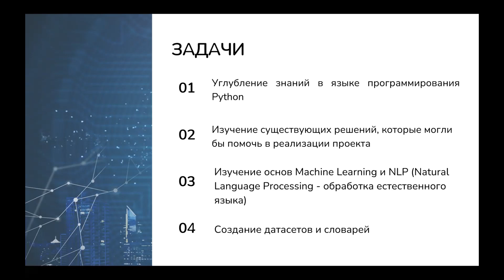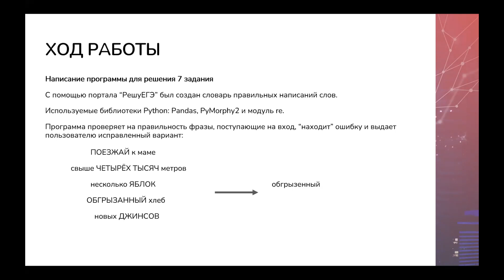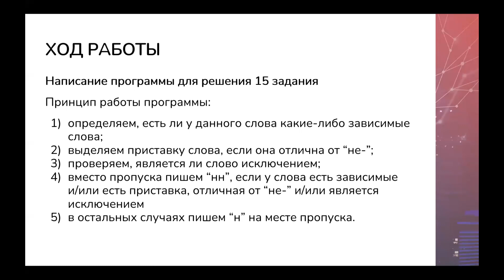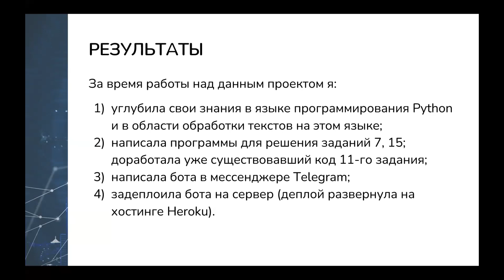Автоматическое решение ЕГЭ